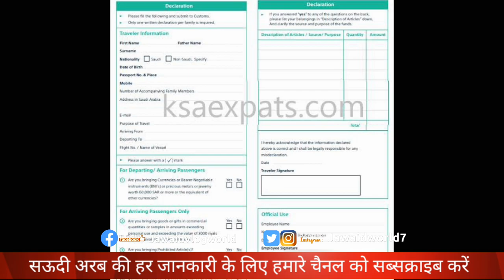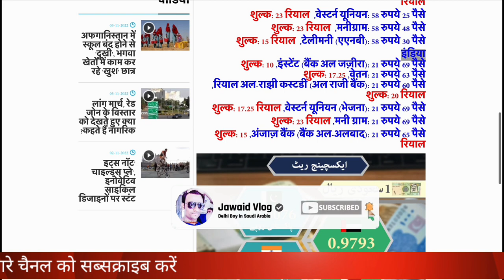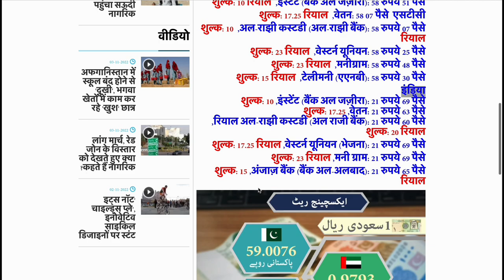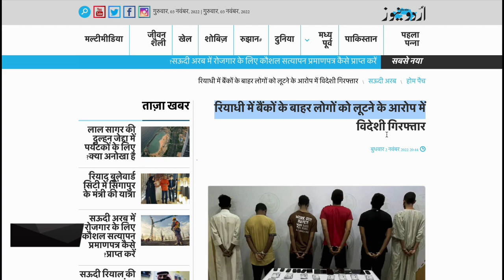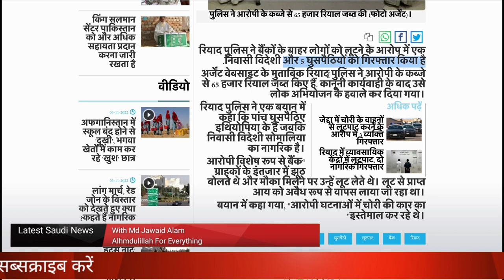इंडिया सऊदी से यह सामान मत लाओ😱 एयरपोर्ट पर रोका टिकट खराब |Viral News Saudi|Jawaid Vlog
Hi

saudinews Pccnews Labour flights travel Saudinews Iqamavisa SaudiFlights Latestsaudinews Latestindianews youtube Jawaidnews Saudinews Indianews jawaidvlognews Dailyhindinews Gulfnews Gulfkinews Latestnew saudinews jawaidvlog arabnews police clearance certificate,pcc,saudi pcc,how to get pcc,how to get saudi arab pcc,saudi tamil news,bina pcc ke saudi ka visa nahi lagega,pcc saudi arabia,saudi visa lagane ke liye pcc jaruri,saudi jane ke liye pcc jaruri,india saudi pcc,saudi flight news,saudi arabia,pcc kya hota hai,pcc online kaise kare,saudi ke liye immigration kab chalu hoga shihab chittur live today,shihab chottur viral video,shihab chottur,shihab chottur live,shihab chottur live today,shihab chottur today,shihab chottur today liveindia to saudi flight news today saudi flight news,india to saudi direct flight,India to saudi flight news saudi girl,saudi girl dance viral video,saudi girl tik tok video,saudi girl vlog,saudi girl escapes to canada,saudi girl rap song,saudi girls in america,saudi girls australia,saudi girl escape,saudi girl going to school,saudi girl saying bye,saudi girl in canada,
latest saudi news in hindi,no pcr for saudi arabia india travel guidelinessaudi pcc news saudi arabia kaise jaye pcc saudi india jawazat news new travel rules saudi